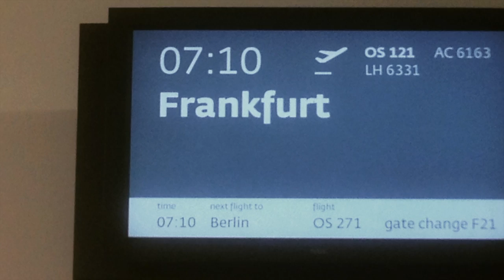Austrian Airlines | A320 | Vienna-Frankfurt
I was really excited to see how the video turned out. The plane had to go through de-icing prior to take-off. In Vienna this is done at a dedicated de-icing station close to the runway. We can also see other planes being de-iced at the same time. All this happened with the sun rising in the background, resulting in some really nice colours!

Flight: Austrian Airlines OS121
Camera: GoPro 3+
Timelapse photos taken at 0.5sec intervals
Music: "Playful" and "Chelsea Loft Long" from iMovie Sound Effects; "Soft" by Jingle Punks and "Big Wheel" by Silent Partner from Youtube Music Library

LET ME KNOW WHAT YOU THINK! I